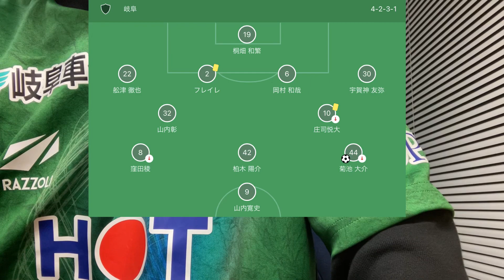【FC岐阜】松本山雅戦レビュー 失点癖が治らないことを実感した試合。。。